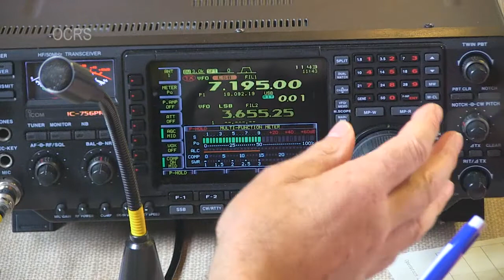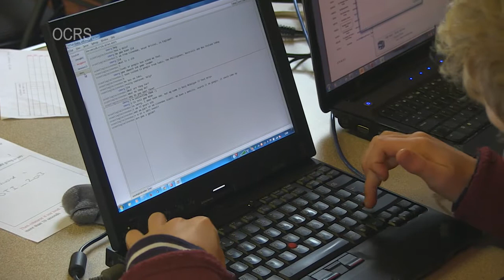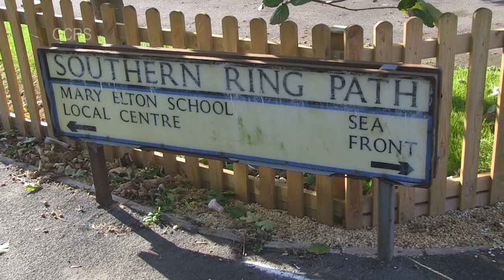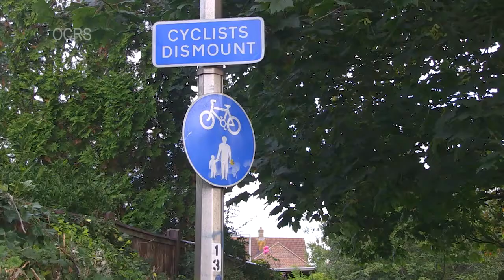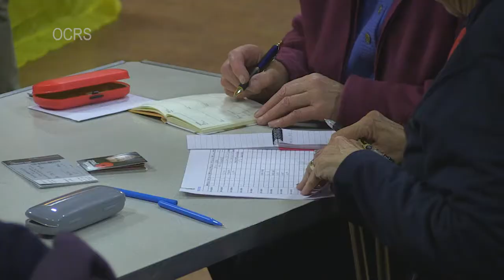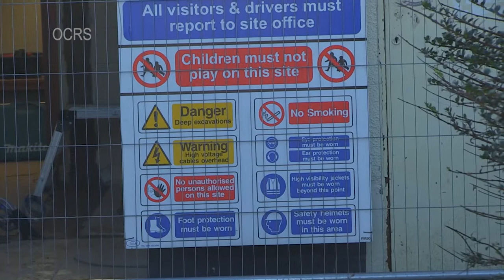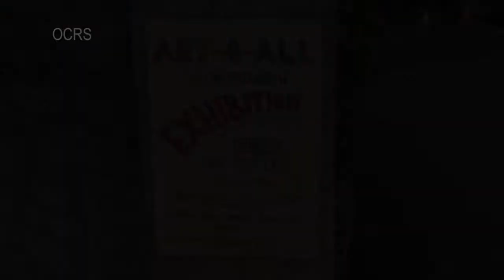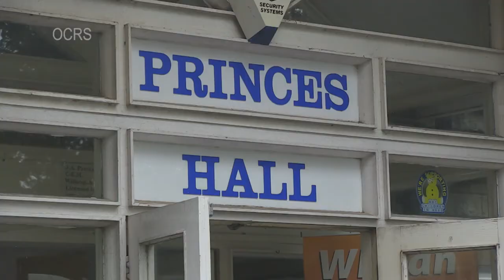Clevedon News - October - 2013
The latest newsreel from Clevedon News (North Somerset, UK), featuring -
Art-4-AllJOTA for Scouts
New Clevedon Paths Map
News In Brief
   Poppy Appeal - 2013
   Electrical Amnesty
  Refurbishing the Toilets
  New Flags for Old?
  Wanted -- New Players
Art-4-All Exhibition
Lions Harvest Social